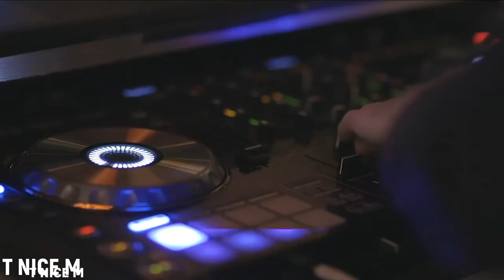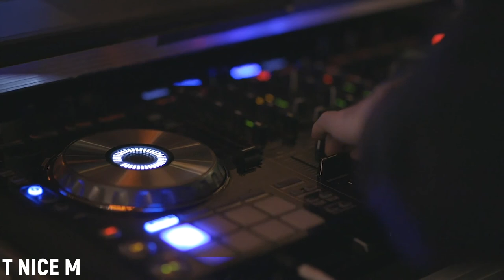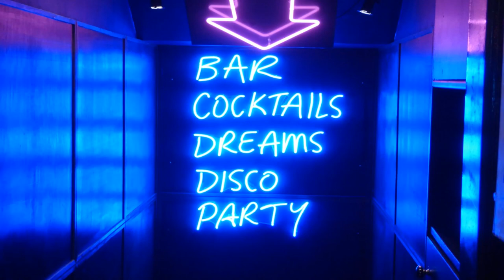Best Live Mix (Pop/Funk/Disco/Dance)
Best Live Mix (Pop /Funk /Disco /Dance) SONGS

On this channel you will find all kind sort of music.
I often add new music.
For some music I do the video editing myself.

Sur cette chaîne, vous trouverez toutes sortes de musiques.
J'ajoute souvent de nouvelles musiques.
Pour certaine musique je fais moi-même le montage vidéo.

URBAN LATIN LIST
BEST SONGS-ALL KIND SORT OF SONGS

-Thank you for your generous gift!

Here You Found Only Good Musics

BEST LIVE MIX (MIX POP/FUNK/DANCE)
SONGS (MIX POP/FUNK/DANCE) BEST NEW

pop funk dance disco mix new live